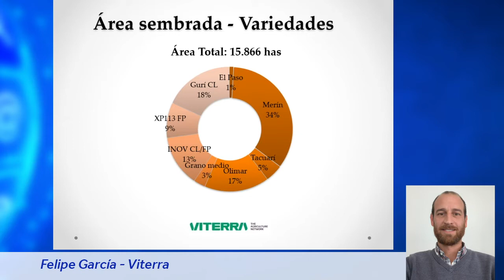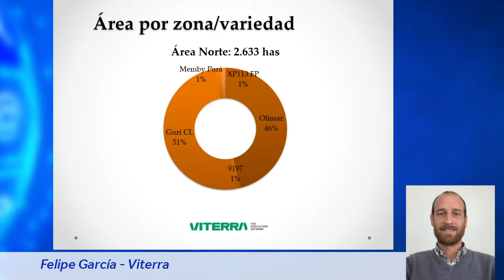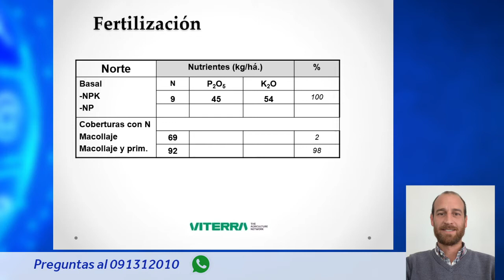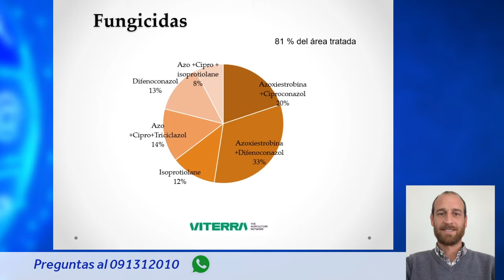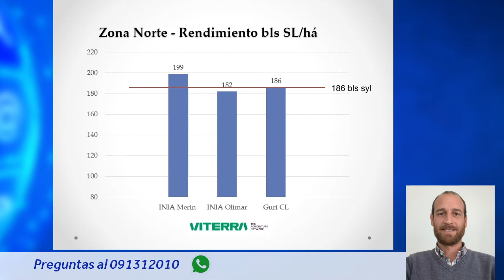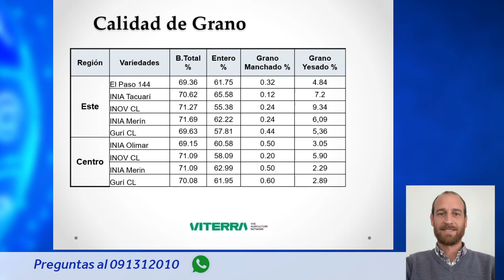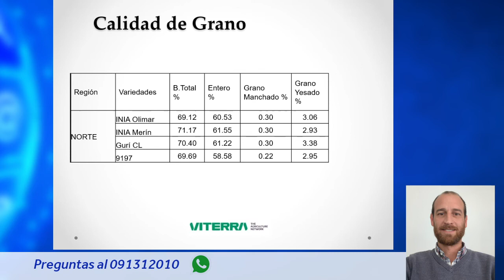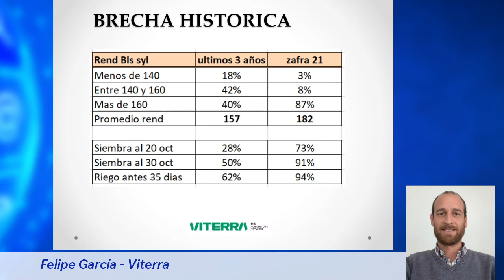Taller de análisis de la zafra de arroz 2020-2021 - Viterra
Exposición de Felipe García realizada en el "XVII Taller de análisis tecnológico-productivo de la zafra de arroz 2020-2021", organizado por INIA Treinta y Tres con la colaboración de ACA, GMA, Arrozal 33, Casarone, Coopar, Dambo, SAMAN y Viterra.
Realizado de forma virtual el martes 15 de junio.